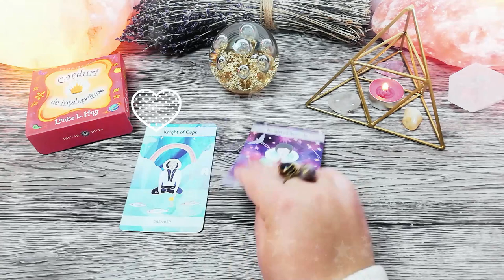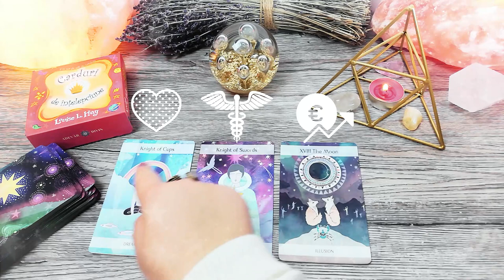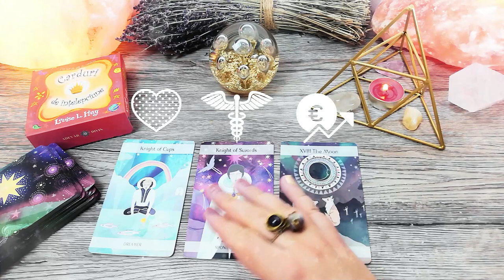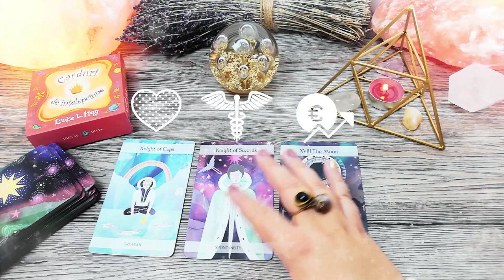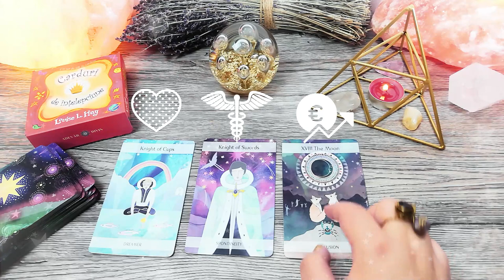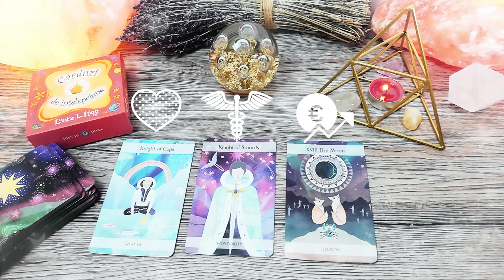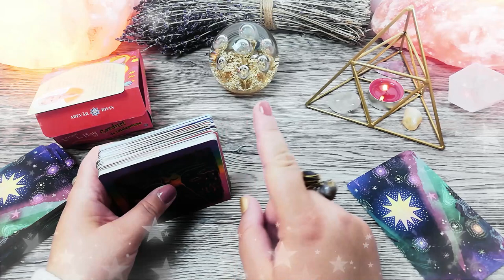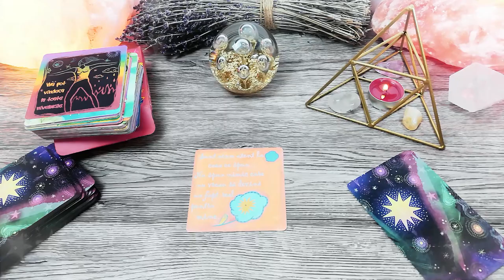Doi cavaleri sub clar de Lună | Miercuri 20 Ianuarie 2021 |📅 Tarot zilnic | ❤️dragoste💊sănătate💲bani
În această etalare de tarot generală am extras 3 cărți pentru ziua de Miercuri 20 Ianuarie 2021. Prima carte este pentru energia în dragoste, a doua carte pentru sănătate și a treia carte pentru energia financiară (carieră, afaceri, bani). La final am extras și o carte oracol din setul de cărți ale înțelepciunii.

Introducere 00:00
❤️DRAGOSTE💋  00:50
⚕️SĂNĂTATE💊 04:16
💲AFACERI, BANI, CARIERĂ💰 08:00
🔮 ORACOL – CARDURI DE ÎNȚELEPCIUNE 🧿 10:40